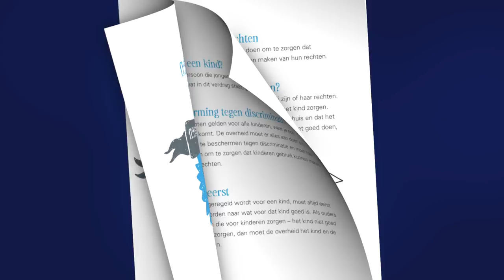UNICEF Kinderrechten Filmfestival - Vfonds